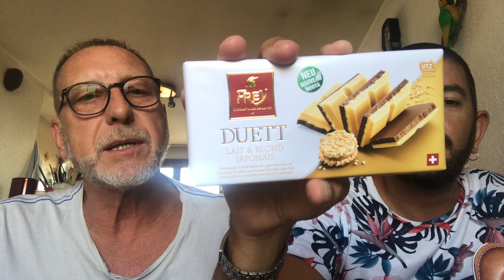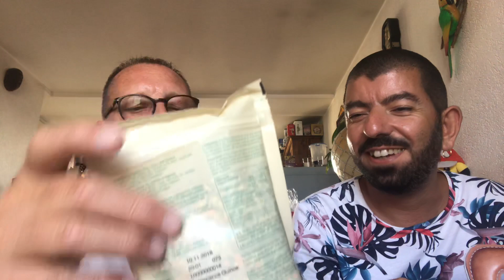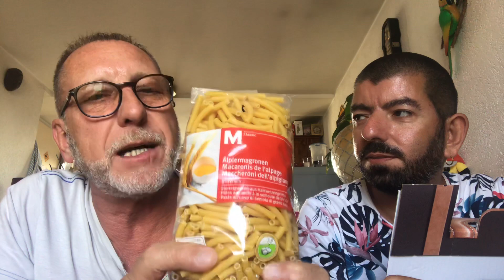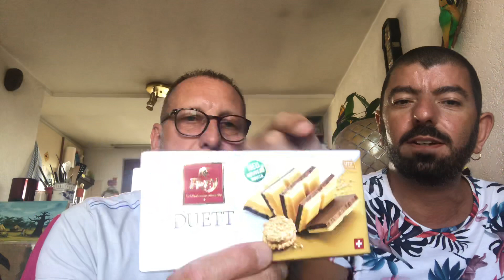On répare en vacances